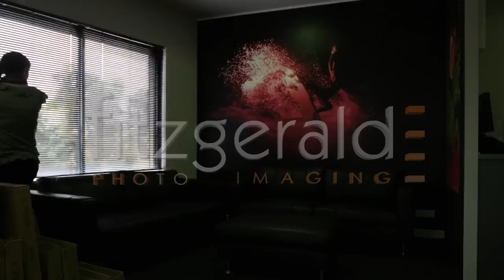Wallpaper Installation Time Lapse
Fitzgerald Photo Imaging is a Pro Photographic Lab located in North Perth, Western Australia. This is owner Paul Maietta and team member Amanda Wakelam installing the new display of HP Wallpaper in our showroom. It's super easy to install - all you need to do is add water!!

The total installation time was 30 minutes - with a photo being taken every 5 seconds.

Image by Russell Ord
Shot on a Canon EOS 400D with a 16-35mm lens